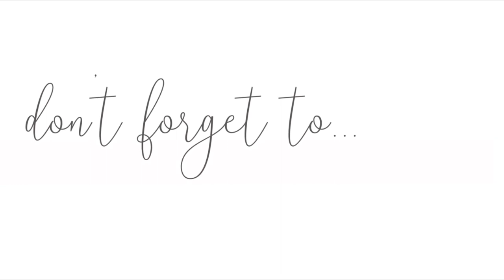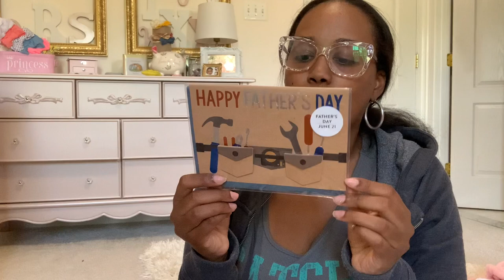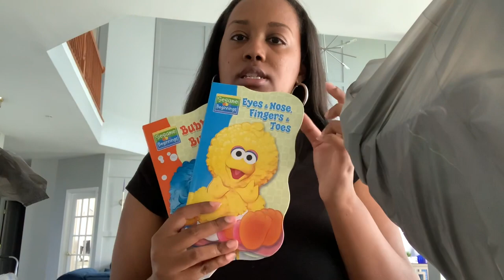MOMMY & ME PHOTOS! SHOPPING HAULS!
Hey Loves,

In today’s’ vlog, I go shopping a few times and share with your what I bought! Baby girl and I also took some adorable mommy and me photos in matching pajamas! Take a look! Enjoy!

Love Buttons

Like the products I’m using?

Microphone Used

Ronnie: Mr.myhouse_myhome_